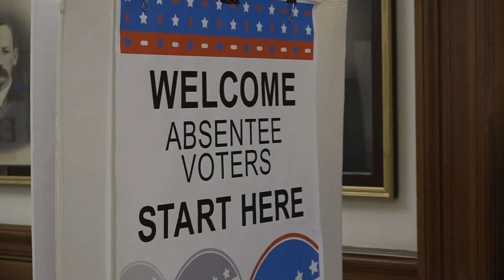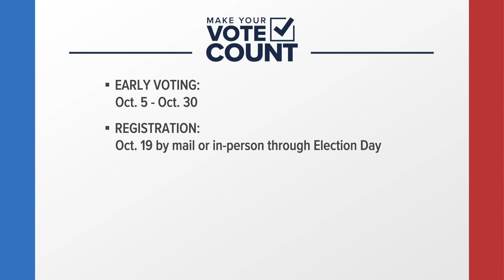Early in-person absentee voting begins in Maine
As of October 5, voters in major Maine cities like Portland, Lewiston, and Bangor are able to cast their absentee ballots early in person.